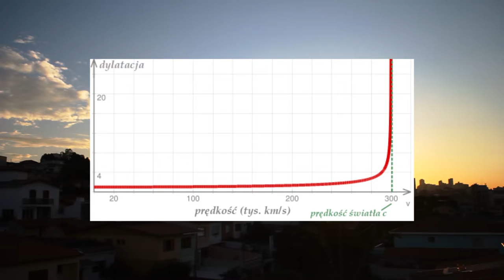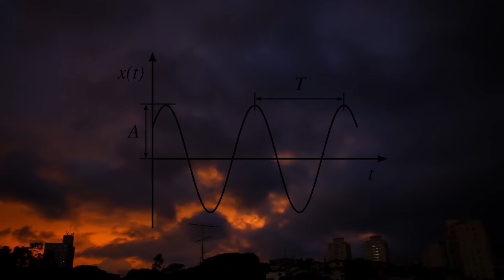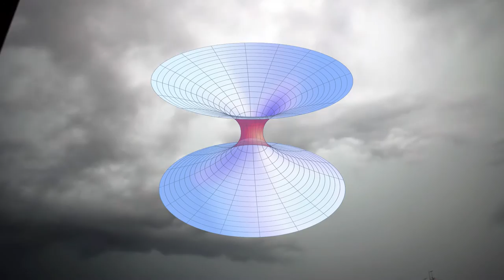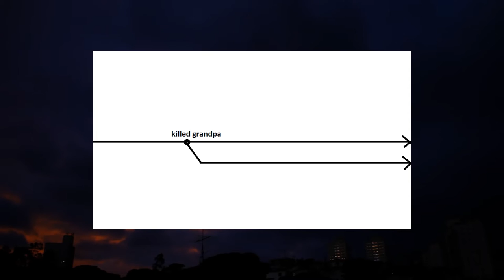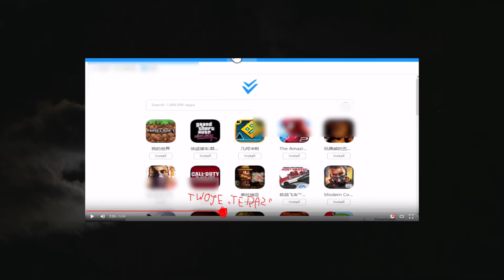Czym jest CZAS? - Podróże w czasie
Zastanawiało Cię kiedyś jak działa czas? Czy podróże w czasie są możliwe? Co z paradoksami związanymi z nimi? A może czas to zwykła iluzja? Tego i wiele więcej dowiesz się z tego filmiku!

Dawno temu zrobiłem filmik o czasie. Był jednak zrobiony na szybko. Postanowiłem, że zrobię jego lekką aktualizację, by nie było żadnych nieścisłości i żebym był z niego zadowolony :)